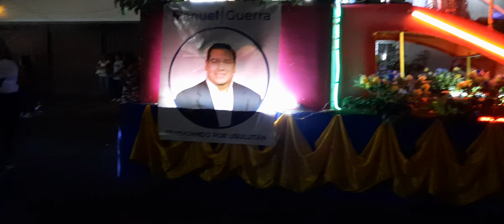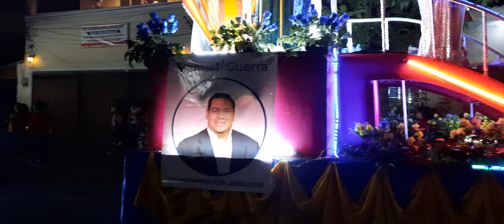dende jucuapa yebando este video